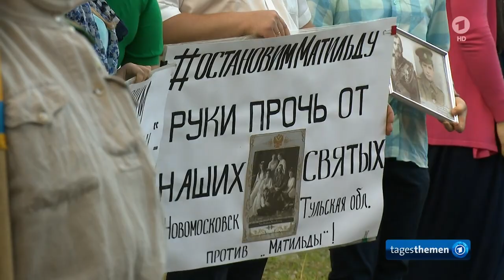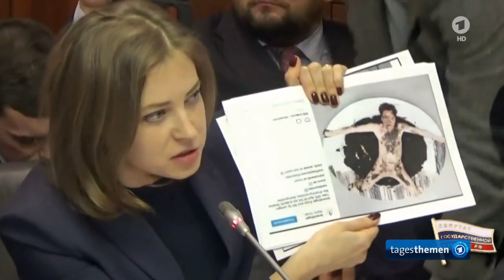Mathilde Skandal in Russland Lars Eidinger Porno? Sebastian Bieniek Fotos sollen der Beweis sein?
Mathilde Skandal in Russland. Lars Eidinger wird in der Duma als Pornodarsteller von der Abgeordneten Natalja Wladimirowna Poklonskaja bezeichnet. Sebastian Bienieks und Jürgen Tellers Fotos sollen der Beweis dafür sein? ARD 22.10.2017